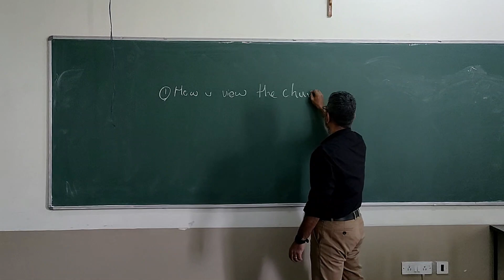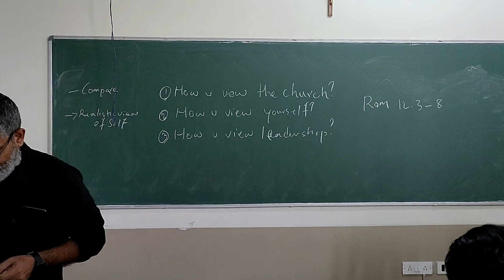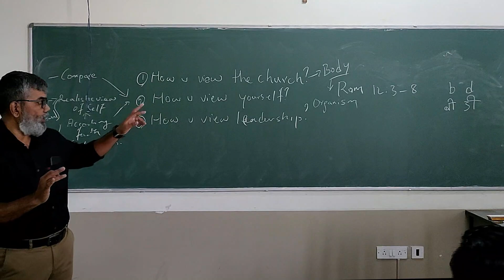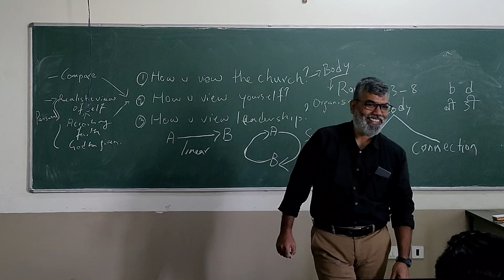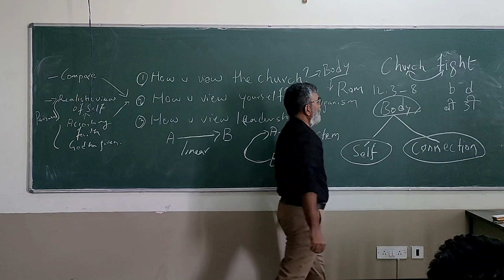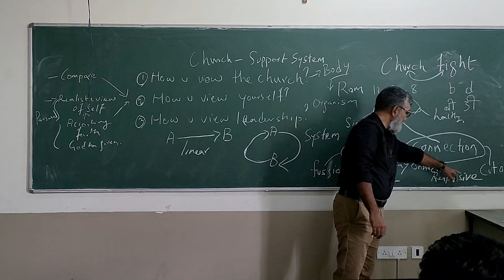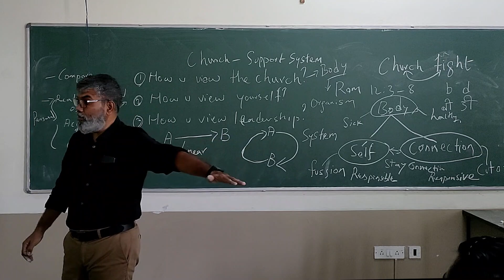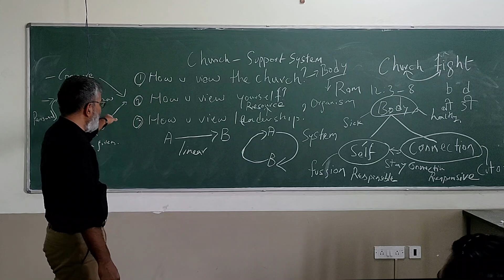Bannerghatta Leader's Lesson